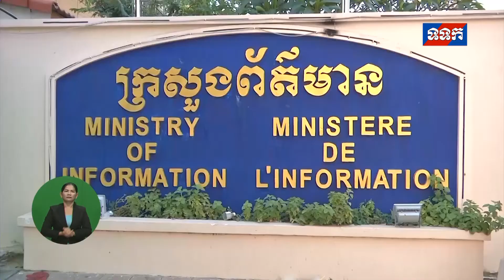ឯកឧត្តម ខៀវ កាញារីទ្ធ ប្រជំុប្រចាំសប្តាហ៍ជាមួយថ្នាក់ដឹកនាំអគ្គនាយកដ្ឋានទាំង៥